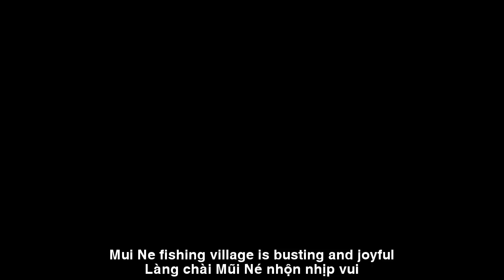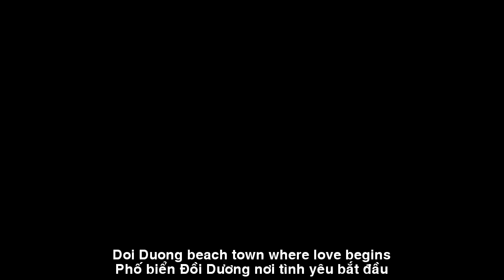[FULL HD]YÊU EM PHỐ BIỂN ||I LOVE YOU SEASIDE TOWN ||CA SỸ QUỲNH ANH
TÁC PHẨM:YÊU EM PHỐ BIỂN
I LOVE YOU SEASIDE TOWN
SÁNG TÁC:NS QUANG DAU
TRÌNH BÀY:CA SỸ QUỲNH ANH
YÊU EM PHỐ BIỂN
Phan Thiết, phố biển đẹp như tranh,
Đồi Dương xanh biếc trong nắng vàng.
Dốc Lầu Ông Hoàng, nơi hẹn hò,
Hàn Mặc Tử, Mộng Cầm chuyện tình.
Dưới bóng tháp Poshanu rêu phong,
Vọng lễ hội Ka Tê vang lừng.
Làng chài Mũi Né nhộn nhịp vui,
Đồi Hồng Mũi Né, cát trắng mênh mông.
Sa mạc cát, dấu chân đôi tình nhân,
Phan Thiết thấm đậm tình quê hương.
Dòng Mường Giang, cây khế xanh rì,
Ngôi trường Dục Thanh, nơi Bác Hồ dừng chân.
Thành phố biển xanh, cát trắng, nắng vàng,
Xanh mãi ước mơ vươn tầm cao mới.
Phan Thiết sáng đẹp ngàn sau,
Một vùng đất yêu thương trong tim.
Bên dòng Mường Giang, tiếng hát vang xa,
Phan Thiết tình yêu, nơi ta trở về.
Xanh ngời, mộng mơ, tình quê đậm đà,
Biển trời Phan Thiết, mãi mãi trong ta.
Phố biển Đồi Dương, nơi tình yêu bắt đầu,
Phan Thiết, mãi mãi trong tim ta.
Đường liên kết của video